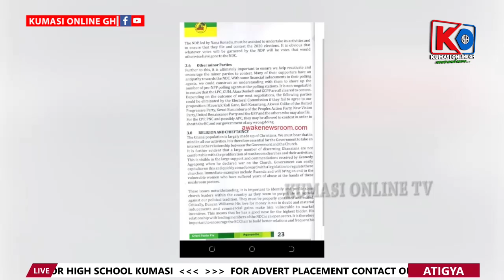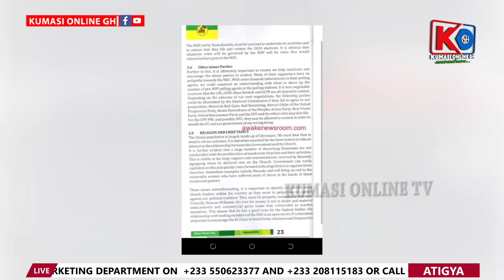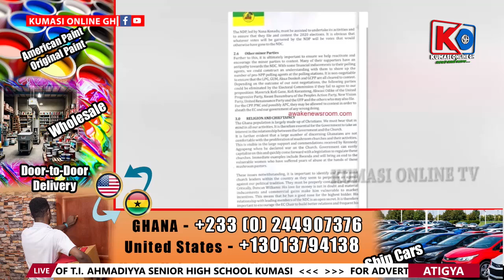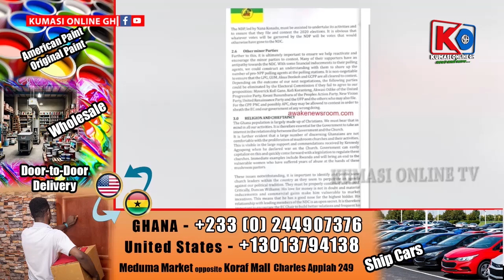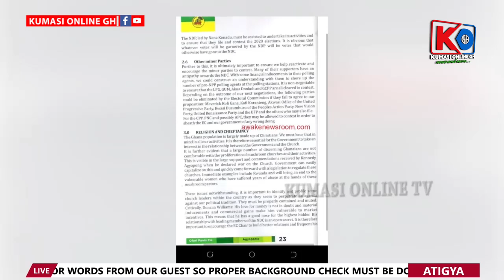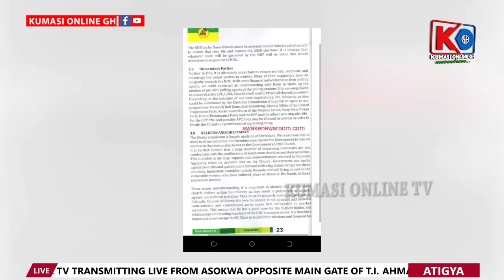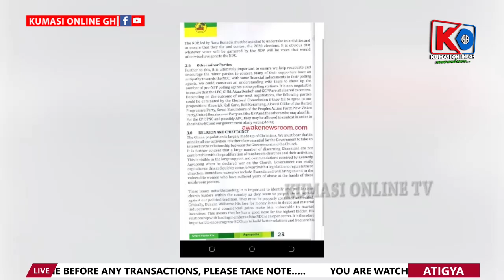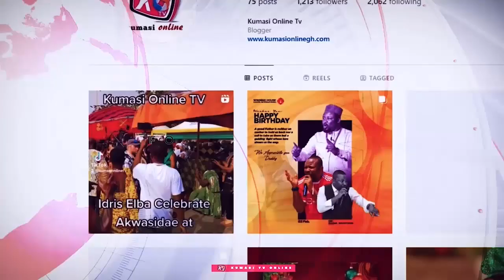Togbe Afede's Agyapadie Book Showdown! Bryan Acheampong Feels the Pressure!